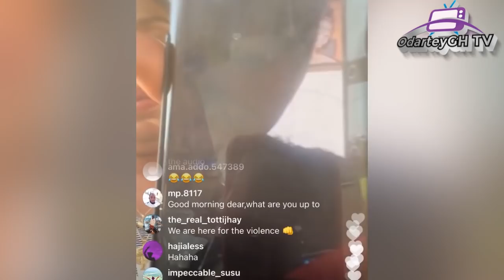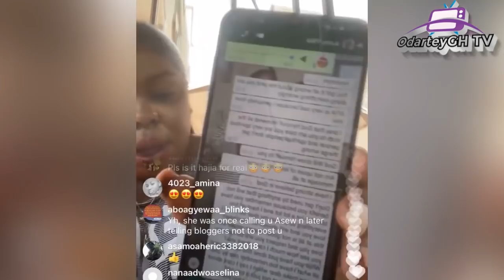Shocking! Afia Schwar decends heavily on Mona Gucci, Apostle Sarfo and Adwoa Sarfo